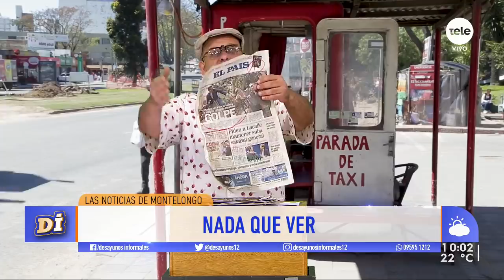¡Las noticias de Montelongo! / 6-1-2020